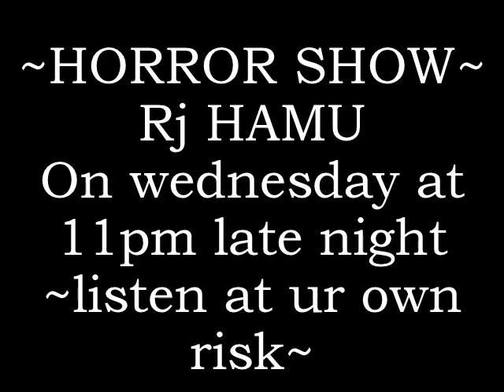HORROR SHOW PROMO OF RJ HAMU (MUJH ME HAI WO BAAT)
HORROR SHOW IS ON 27 JUNE AT 11PM ONLY ON www,aajfm.com